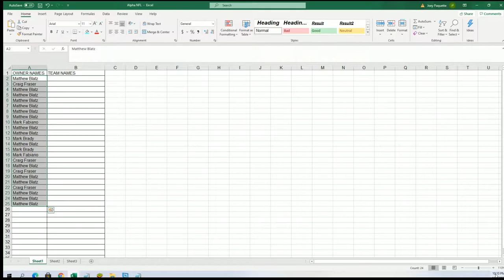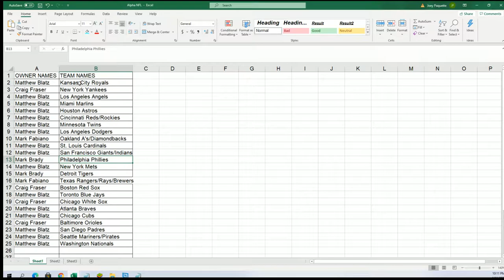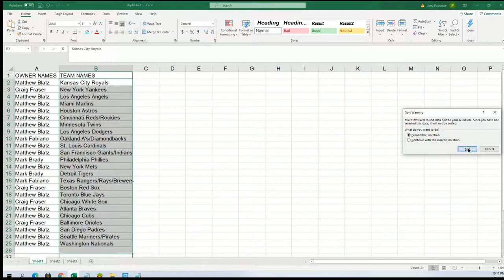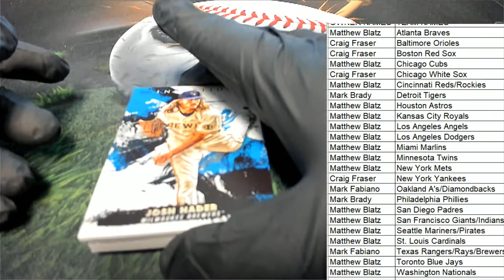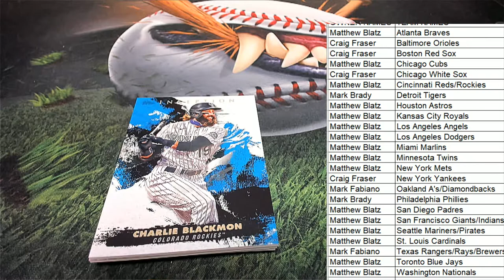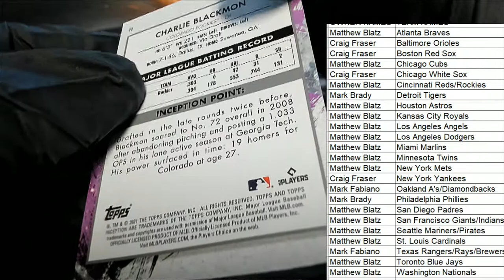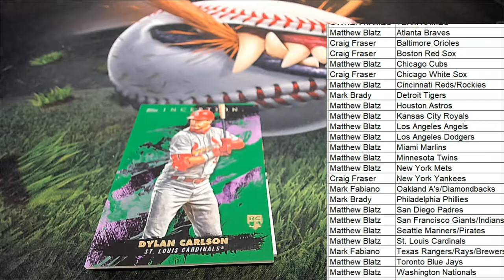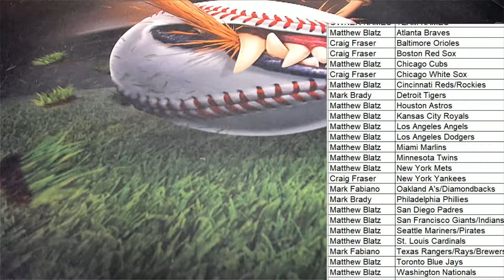2021 Topps Inception Baseball Hobby ID 21INCEPTION201